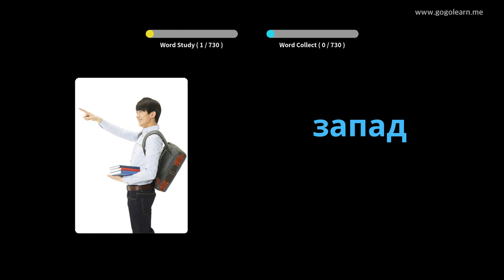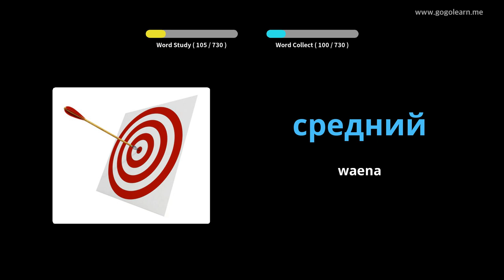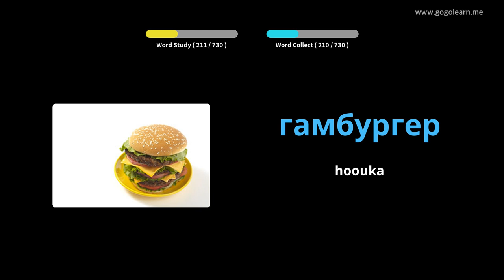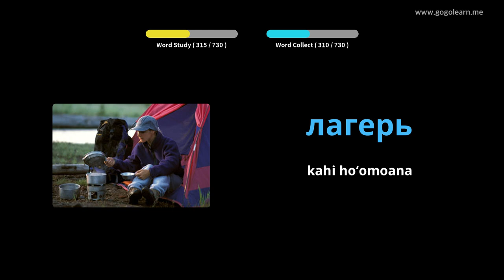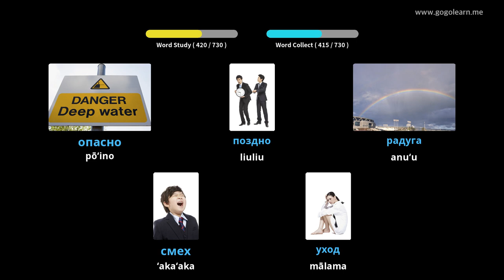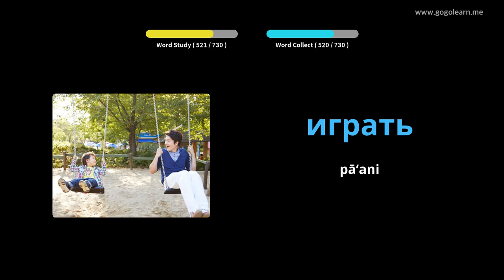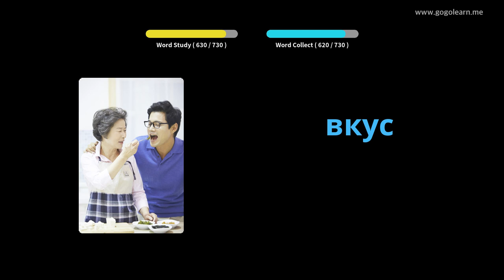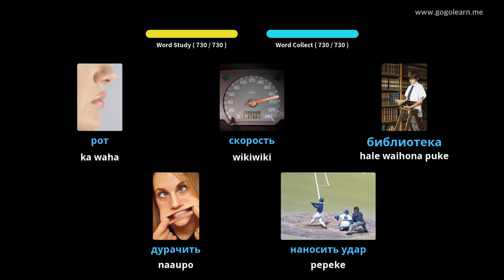Nā keiki hua ʻōlelo Lūkini | Golearn